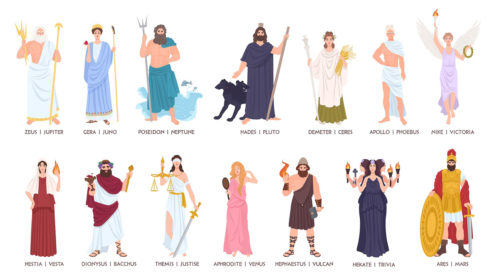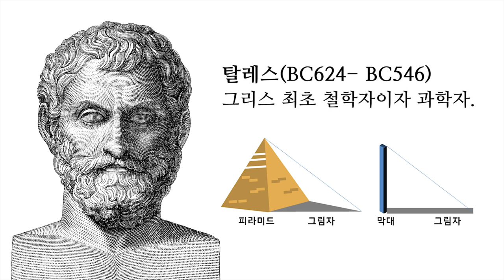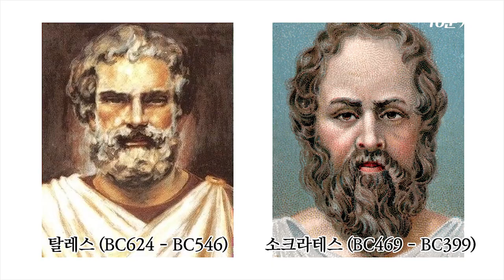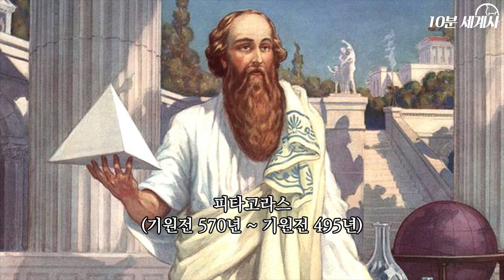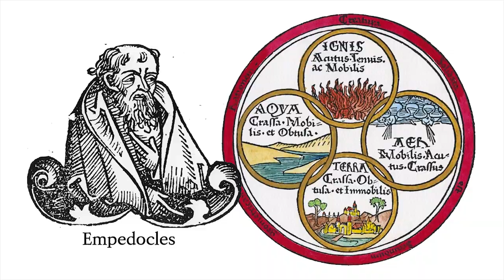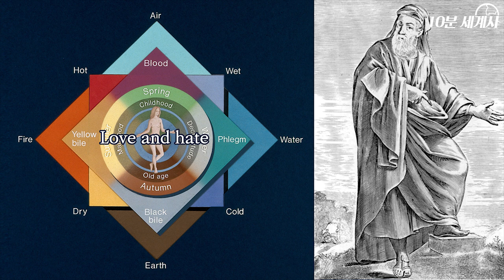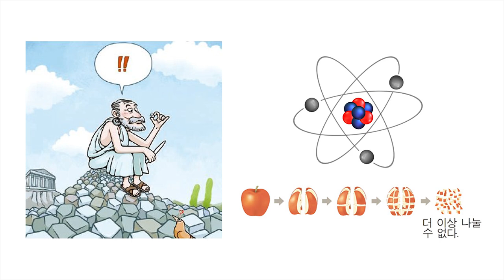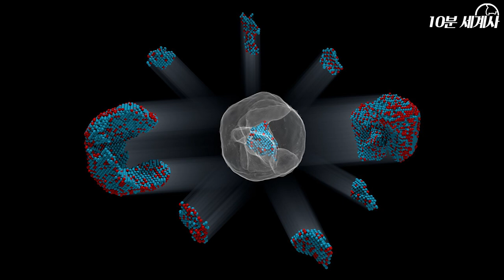그리스, 신을 배제한 움직임 : 소크라테스 이전의 철학자들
(한국어 자막)

기원전 600년경에는 최초로
신을 배제한 철학자가 있었습니다.

그는 최초의 철학자라 불리는 탈레스로
측량, 계산 등의 실용적인 지식에서
원리와 법칙을 알아내고자 노력했죠.

데모크리토스는 철학 뿐 아니라
문학, 천문학, 수학, 의학 등등
다양한 분야에 공부를 좋아했기 때문에
박학자라 불리기도 했지만
원자론을 주장함으로써 무신론자로
사회에서 배척당하게 되었죠.

심지어, 중세시대까지 유럽에서 데모크리토스는
사탄으로 취급되어, 그의 이름조차
언급되는 것에 대해 불편해 할 정도였습니다.